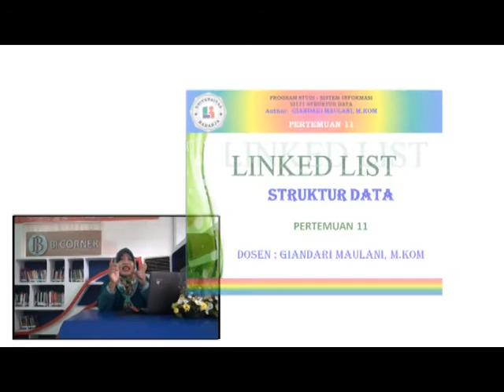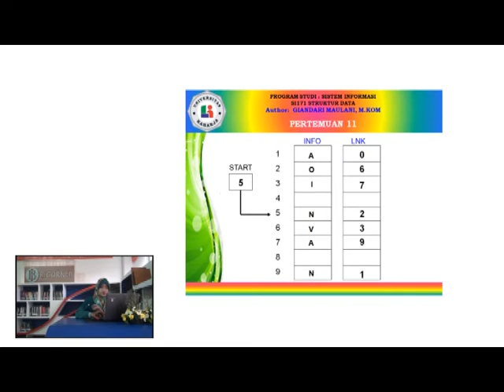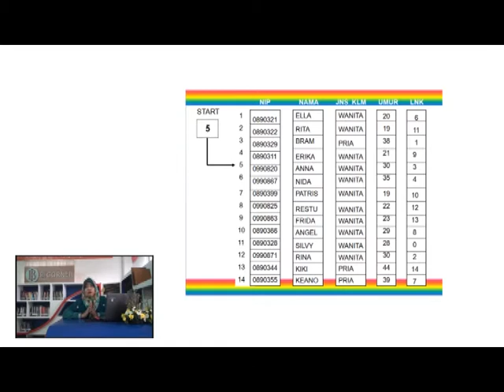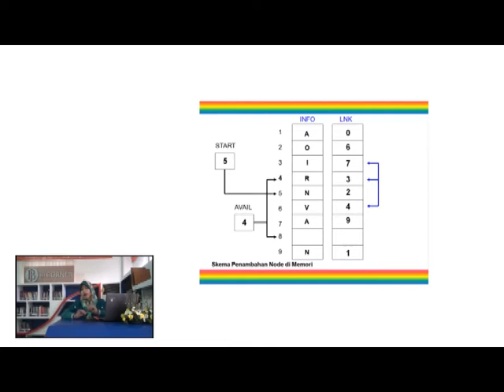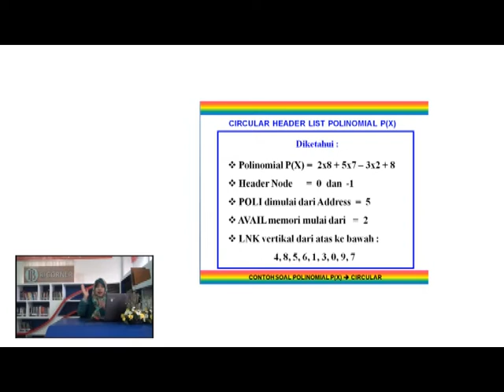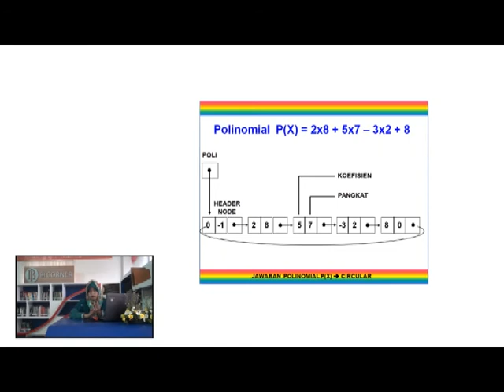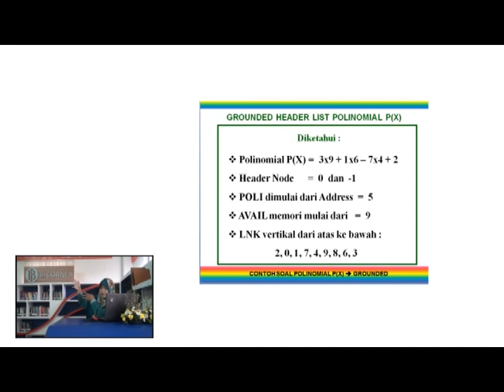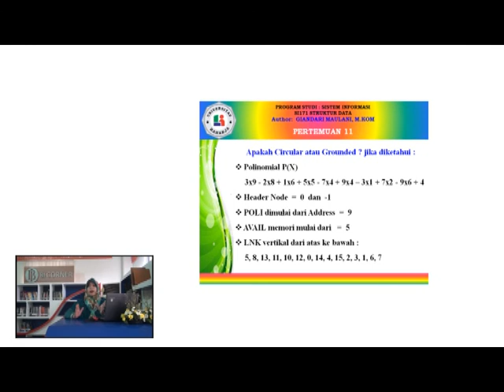Pertemuan 11, Matakuliah Struktur Data, Universitas Raharja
Pertemuan 11, Dosen Giandari Maulani, M.Kom.  Matakuliah Struktur Data, Universitas Raharja